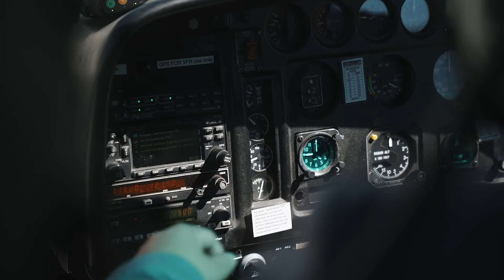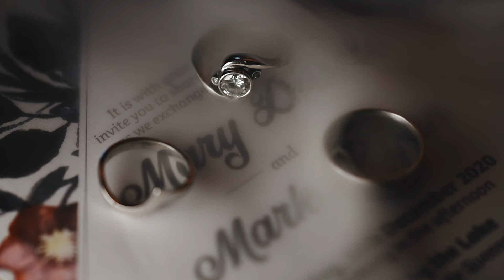MARK and MARY | Queenstown Wedding Film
presents

MARK and MARY
Queenstown Wedding Film